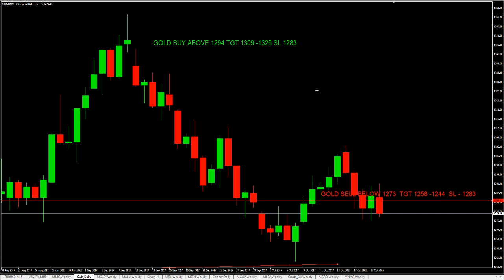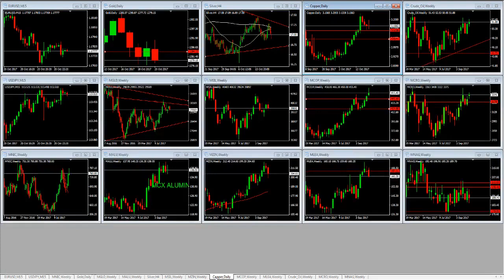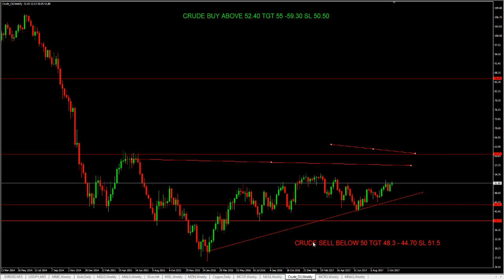Weekly International levels 23 .10.2017 to 27 10 2017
Ekarup is the growing Research Company in Stock Markets catering to variety of clients ranging from HNI to Retail Investors at affordable cost
Our Services like Online trading Facility , Financial Advisory ,Portfolio Management , Mutual funds and Forex Management is well accepted by our clients since inception.